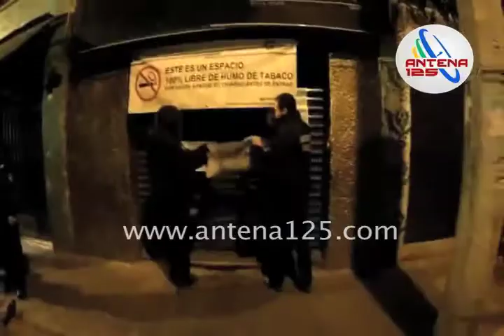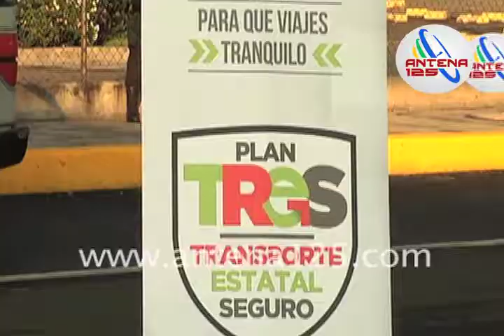Rescatan a 122 mujeres de centros nocturnos